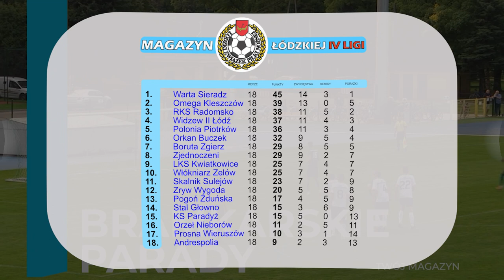Magazyn Łódzkiej IV Ligi #1: 18. kolejka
Zapraszamy serdecznie na pierwszy odcinek Magazynu Łódzkiej IV Ligi. Podsumujemy 18. kolejkę spotkań, pokażemy gole strzelone we wszystkich dziewięciu spotkaniach, spojrzymy na tabelę. Zaprosimy na 19. kolejkę oraz wybierzemy najładniejszego gola! Dzięki dobrej współpracy Łódzkiego Związku Piłki Nożnej z klubami IV ligi, macie Państwo okazję podsumować wspólnie piłkarski weekend. Program powstał również przy współpracy Telewizji Aleksandrów Łódzki oraz programu Loża Sportowa.

Wybierz gola kolejki. Odwiedź stronę facebookową Loży Sportowej i oddaj głos na gola kolejki. Gol z największą liczbą "lajków" będzie pokazany w następnym magazynie.